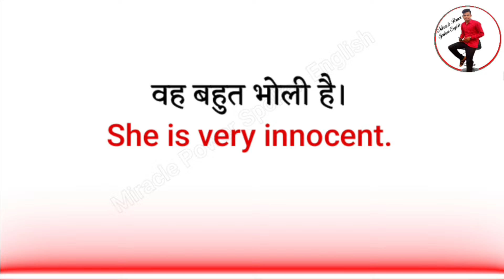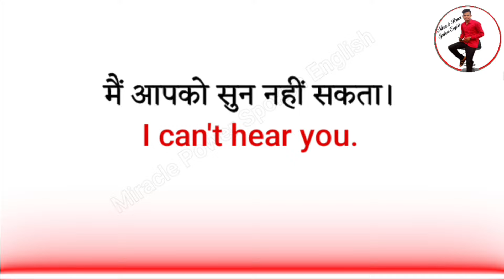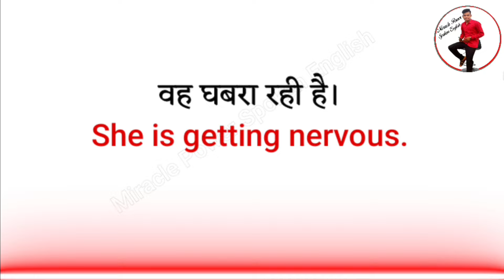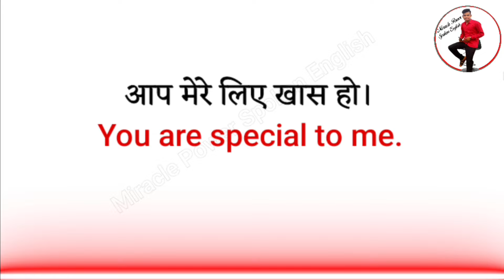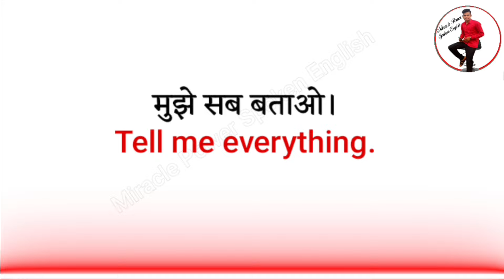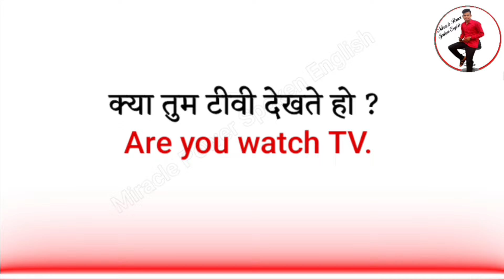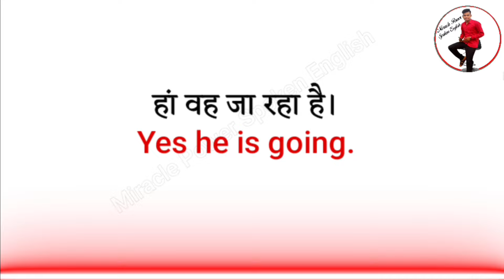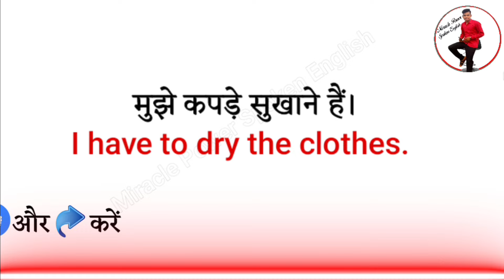Daily use sentence practice || English speaking practice || English bolna kaise sikhe || Jagdish Sir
Doston aap sabhi ki high demand par roj bole jane vale english to hindi short sentences aaj ki es video mein sikhenge jaisa ki yah video community post se mile aap sabhi ke replies par yah video banaya gaya hai so dosto aapke mere ek chhota vinamra nivedan hai ki yadi aap es channel par pahli baar aaye ho ya abhi tak channel koi subscribe nahi kiya hai so please make sure that you have subscribed to the channel and hit the bell icon so that you can easily get notifications when I upload a video on my channel.

Your Queries -:
daily use english small sentences
daily use english to hindi sentence
daily use english to hindi sentences
daily use speaking practice
daily use english leaning
roj bole jane vale english vakya
roj bole jane vale english sentences
roj bole jane vale english sentence
roj marra ki jindagi ke sentences
roj bolne vale english sentences
roj bolne vale english sentence
roj bole jane vale small sentences
roj bole jane vale small sentence
english speaking practice zero se
english speaking kaise sikhen
english speaking kaise kare
english speaking karne ka best tarika
english speaking ka tarika
english speaking karane ka best tarika
english bolne ka best tarika
english speaking kaise sikhen daily one
english connection
bilkul zero se english
bilkul zero se english speaking
bilkul zero se english speaking practice
bilkul zero se english speaking kaise kare
bilkul zero se english speaking kaise sikhe
bilkul zero se english sikhne ka tarika
bilkul zero se english sikhne ka best tarika
bilkul zero se speaking course day one
learn english with Jagdish Sir
learn english from basic
learn english from basic to advanced
learn english from zero
learn english from basic level
learn english language
learn english speaking for basic
learning videos
learning english
learning english speaking
learn with nitu mam
kanchan mam
spoken english
spoken english class day one
spoken english speaking day one
spoken english day one
spoken english kaise sikhe
english spoken
english spoken practice
english spoken practice with whom